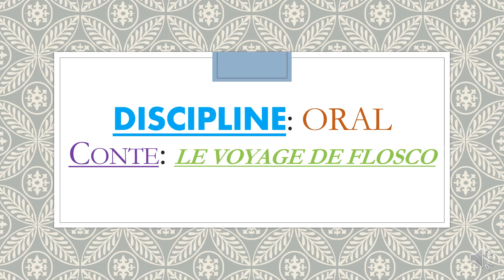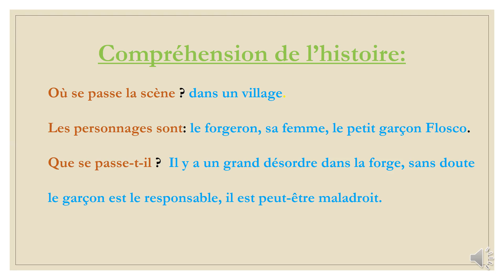CP Conte Le voyage de Flosco